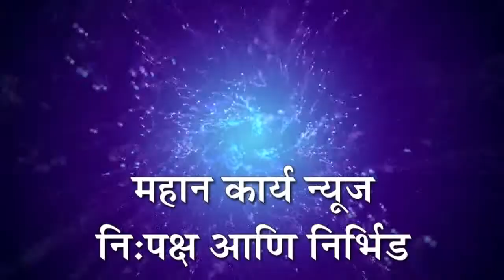बोरगावच्या पाटील हायस्कुलमध्येे गुणवंतांचा सत्कार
बोरगांव - बोरगावच्या पाटील हायस्कुलमध्येे गुणवंतांचा सत्कार